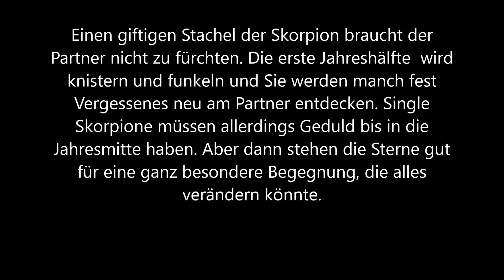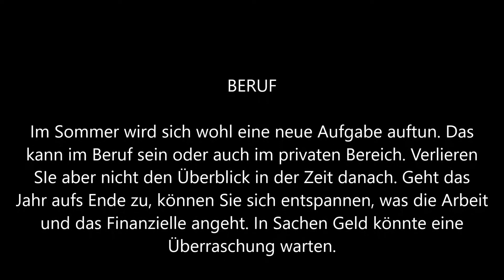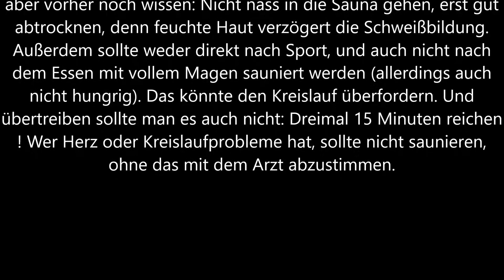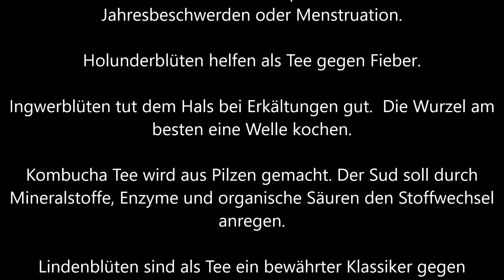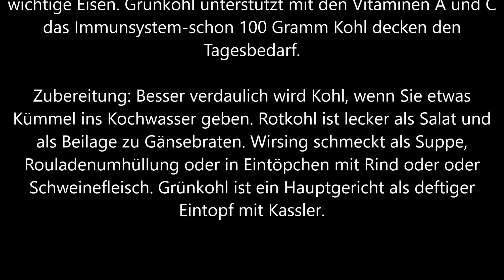Jahreshoroskop 2020 / November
Jahreshoroskop 2020 / November / Sternzeichen Skorpion
Partnerschaft
Beruf
FInanziell
Gesundheit
TIpps
Mini Kur für Körper und Seele
Gesund mit richtigen Tee
Gesünder Essen nach Saison